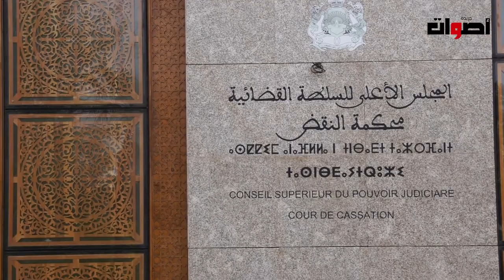مراسيم تسليم السلط برئاسة النيابة العامة السيدين الحسن الداكي ومحمد عبد النباوي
2. اضغط على الجرس (🔔) بجانب زر الاشتراك
3. شارك مقاطع الفيديو مع أصدقائك وعائلتك
    يشرفنا اشتراكك بالقناة